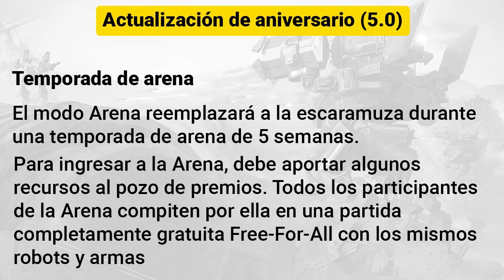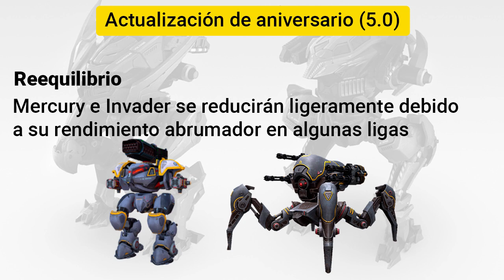Actulización 5.0 *Todo lo que tienes que saber* War Robots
Un vídeo corto de los 4 componentes que trae esta nueva actualización 5.0 al juego war robots. Saludos pilotos